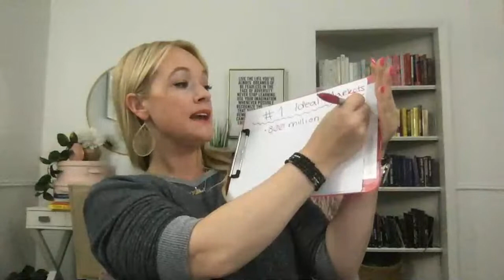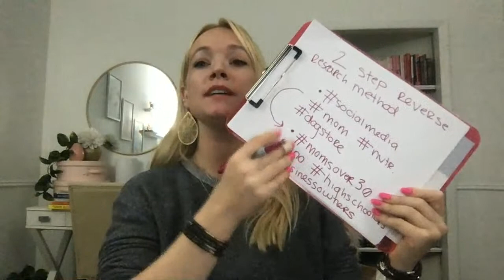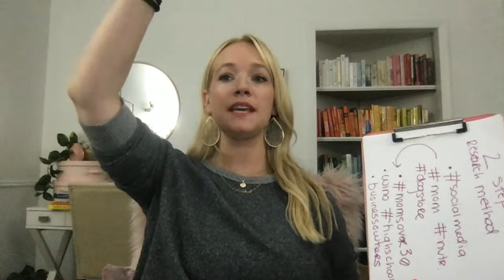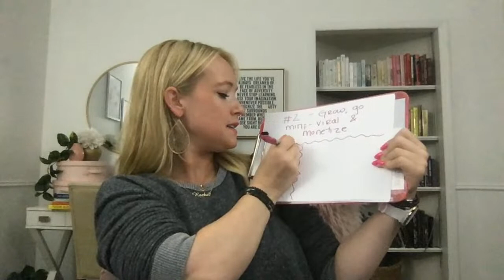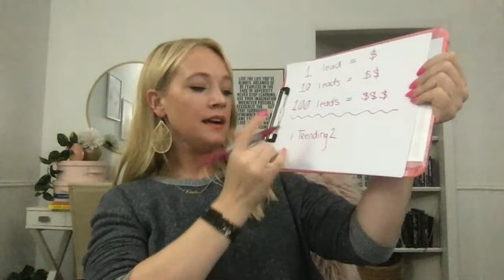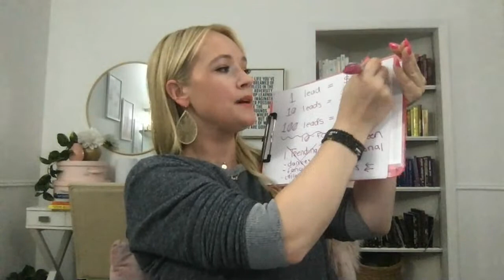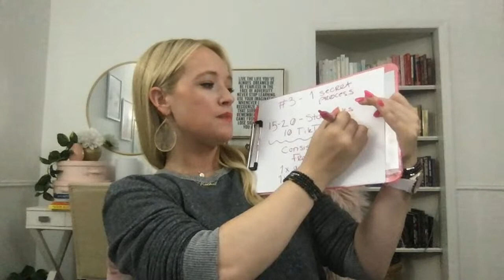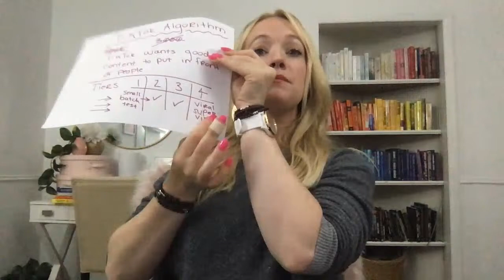How to GROW and MONETIZE TikTok for business - without dancing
TIKTOK TRAFFIC SECRETS:  $497 VALUE
TIKTOK LEAD GENERATION : $997 VALUE
​TIKTOK FROM A TO Z : $997 VALUE
​TIKTOK MONETIZATION : $997 VALUE
​TIKTOK FOR INTROVERTS : $1997 VALUE
​PLUG AND PLAY - TEMPLATES AND 300+ CONTENT IDEAS : $997 VALUE
​DIAMOND TIKTOK CONTENT STRATEGIES : $497 VALUE
​TIKTOK INSPIRATION : $297 VALUE
​TIKTOK MANAGEMENT : $997 VALUE
​THE TOK PRIVATE COMMUNITY: $1997 VALUE

PLUS - WE ADDED A FAST ACTION BONUS FOR THE FIRST 50 PEOPLE, MY LIST BUILDING PARTY COURSE!!! FOR FREE!!!

THE TIKTOK PLAYBOOK: Don’t have time for an entire course - we’ve got you! All the major points are summarized for you in the TikTok Academy crib notes. This will help you to get started - no matter how busy you are in this season!
EMAIL LIST TIKTOK BLITZ: Plug and play script and process to generate a burst of leads using only your existing lead magnets!
TIKTOK CHA-CHING CHECKLISTS: 3 pack of checklists to keep you on track when formatting your bio, posting a TikTok video, or going live on TikTok!